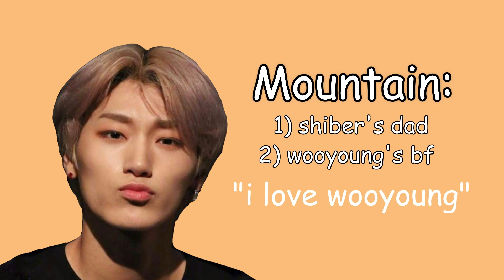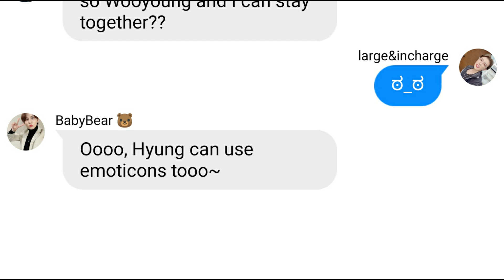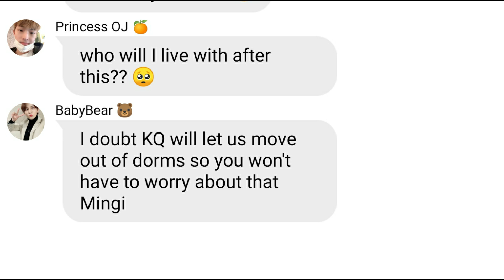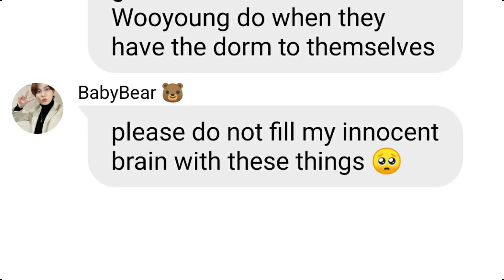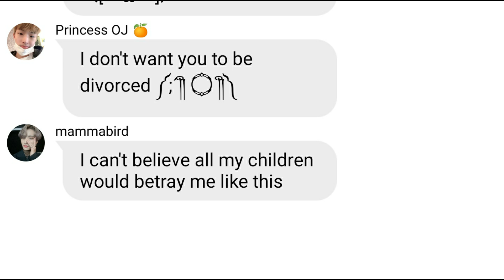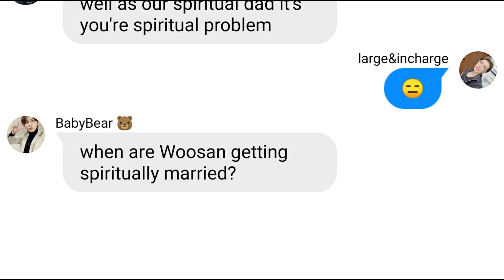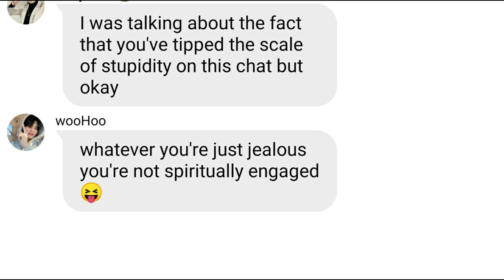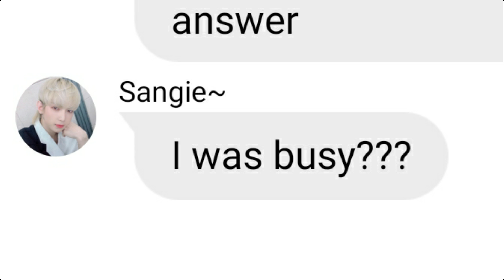Ateez texts - ThE oNe WiTh ThE dIvOrCe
This is Part Two of the one where Seonghwa leaves the kids with Hongjoong! 🤩

Thanks to all my new subs! You guys are the best and I hope the video is worth the wait! I had a lot of fun writing and editing this one so I hope you enjoy it!

I really liked how this turned out so I just decided to post it when it was done rather than at my usual time UwU

I'm already working on another vid lol

The community tab should be open soon now that we've reached 1000 subs so I look forward to chatting with all of you there and not just ranting in my description lol. 💜🖤